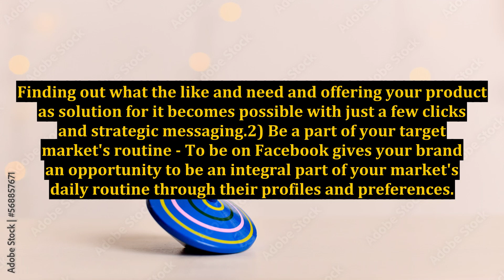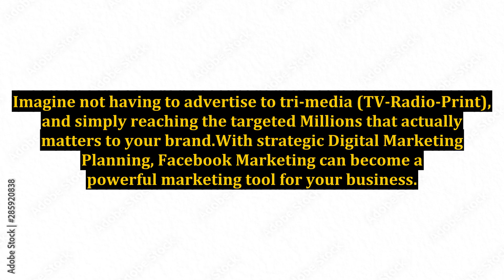Your Business and Facebook Marketing